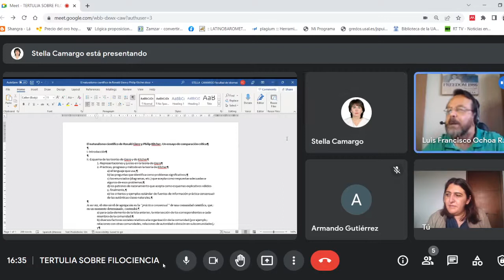Naturalismo científico de Ronald Giere y Philip Kitcher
Se conversa sobre el proyecto de la “naturalización de la filosofía de la
ciencia”, a través de las teorías de Ronald Giere y Philip Kitcher. Ambas
tienen en común la atención preferente que prestan a los procesos de
decisión de los científicos individuales y la defensa de una concepción
realista y racionalista de la ciencia.